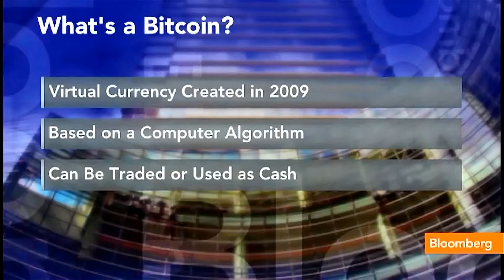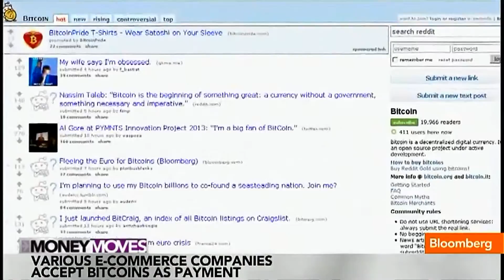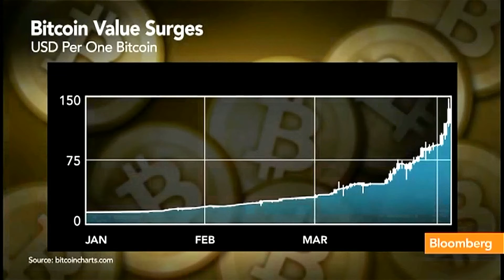If You Never Heard Of Bitcoin, You Are Losing Money!